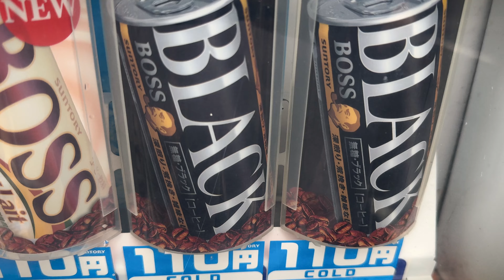Sights and Sounds of Tokyo in July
Shot on iPhone 15 Pro at 4K 24fps. We hope you enjoy this Tokyo soundscape video. This video offers an immersive soundscape of Tokyo’s urban environment, allowing you to feel the rhythm of the city as we explore. From the hum of bustling streets to the subtle rustling of leaves in a park, each sound has been preserved in its natural form. There’s no narration or background music—just the pure, unfiltered audio that paints a vivid picture of life in Tokyo. Whether you’re looking to relax, focus, or simply take a virtual stroll through one of the world’s most dynamic cities, we hope this Tokyo soundscape brings you closer to the essence of Japan’s capital. Enjoy the journey through sound!